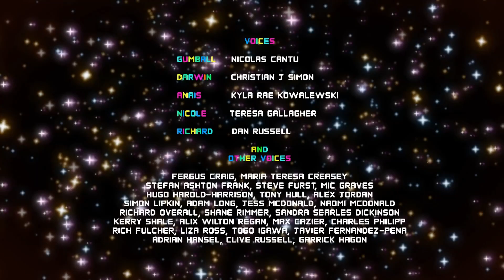gumball vs dream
new gumball season leak? this must be a dream!
credit to @ananimationprofile for the gumball rig